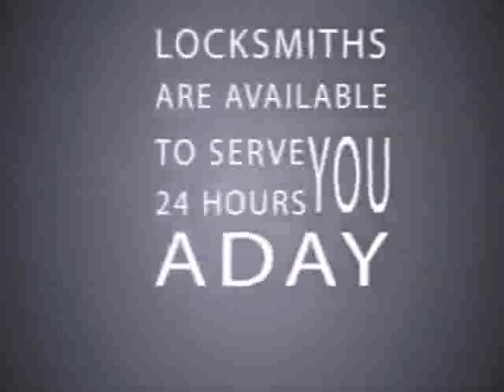Locksmith in Greensboro NC Greensboro Locksmith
Our Greensboro, NC Locksmith company is founded on two basic principles:
1.) To provide superior locksmithing services by licensed professionals.
2.) Offer our customers a more affordable solution for all their locksmithing needs.

Why pay more for a Locksmith in Greensboro ?

We offer a full line of commercial, automotive, and residential locksmithing services at discount prices for the Greensboro market. Our licensed professionals can help you or your company with all your locksmithing needs. We serve our customers with any job, from lock outs to extensive multi-level master-key systems.

From an automotive perspective, we are not in the business to only unlock cars. Whether you've locked your key in your car, broken it in the ignition, or simply lost it all together, Discount Lock & Key is here to help !

Residential and commercial locksmithing deals mostly in the security of your home or place of business. At Discount Lock and Key we take you and your family's safety very seriously.

 At Discount Lock & Key we not only offer better pricing options, we guarantee it. An extensive amount of ongoing time and research goes into establishing our pricing system. If you find a better price on any of our services listed above, we will not only match it, we will beat it! Discount Lock & Key is the more affordable solution to your Greensboro locksmithing needs, GUARANTEED.

We are your one stop shop as far as all your locksmith needs are concerned. In fact we would go so far as to say that anytime you have any locksmith requirement -- anything at all, you really need not look any further than Discount Lock & Key, your Locksmith in Greensboro, NC.

Locksmith in Greensboro NC , Locksmith Greensboro nc, Greensboro nc Locksmith,Greensboro Locksmith

Greensboro, NC Locksmith

Discount Lock & Key is your trusted locksmith in Greensboro.
Thousands of people just like you have learned to trust Discount Lock & Key of Greensboro for their locksmithing needs.

When you have an EMERGENCY and time is of the essence, don't waste time by calling anyone else. Call the Locksmith Service you can trust. Discount Lock & Key of Greensboro, NC

For all your locksmith needs in the Triad.
Serving: Greensboro, North Carolina and the surrounding areas

Discount Lock & Key of Greensboro is a full service locksmith franchise serving the Greensboro, NC area. Whether you're in need of a locksmith for your home in Greensboro your business in downtown Greensboro or you need your car door unlocked in the Greensboro or area, Discount Lock & Key has got you covered. Our certified and licensed locksmiths are thoroughly trained, and will provide you with top quality locksmith service at an affordable price.